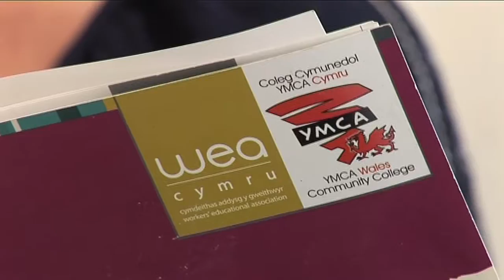Clare James Inspire! Award Winner 2016